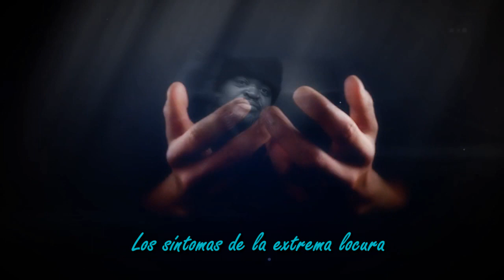Los sintomas de la extrema locura